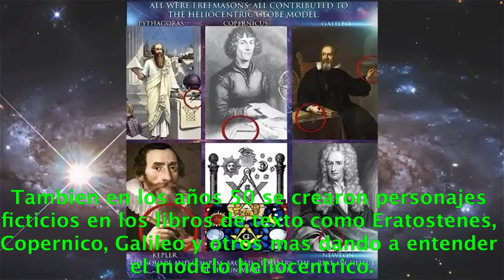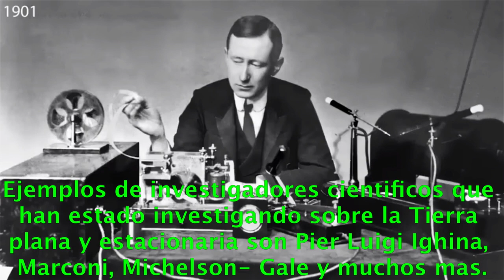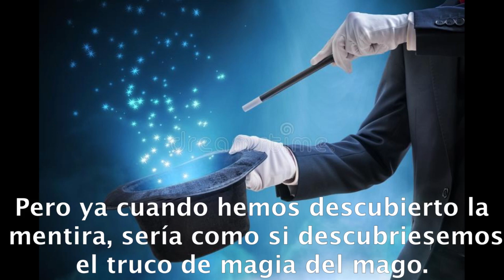NUESTRA AMADA TIERRA ES PLANA Y ESTACIONARIA #51.- raúl pipaón ibáñez - goldenphi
Aqui el texto en castellano:
Desde en una temprana edad se nos ha adoctrinado con teorias y modelos que nos ocultan del Creador y de la realidad. En nuestra educación, nuestros libros de texto se han reescrito por los gobernantes para esclavizarnos y asi ser trabajadores obedientes sin apenas dejar espacio para el pensamiento crítico. Una de estas teorias es el modelo heliocentrico y la teoria del Big Bang. El modelo heliocentrico coloca al sol en el centro del sistema solar y el planeta Tierra como una bola giratoria que da vueltas alrededor del sol y gira hacia si misma. Esta teoria heliocentrica hace un culto al sol al igual que en las religiones como ejemplo la Cristiana y la Egipcia. Tambien en los años 50 se crearon personajes ficticios en los libros de texto como Erastotenes, Copernico, Galileo y otros mas dando a entender el modelo heliocentrico. Todo esto es pseudociencia y la verdadera ciencia difundida por cientificos acerca de la Tierra como ente estacionaria y plana ha sido ocultada. Ejemplos de investigadores cientificos que han estado investigando sobre la Tierra plana y estacionaria son Pier Luigi Ighina, Marconi, Michelson- Gale y muchos mas. En el caso de Marconi en los años 1901 mando una señal de radio desde Europa a America, dando a entender que la Tierra es plana y sin curvatura. Pero no hace falta que seamos un reputado cientifico sino que los experimentos lo podemos hacer nosotros con una camara de X100 en zoom. Pero la campaña y la propaganda de las agencias gubernamentales nos han mentido sobre esta naturaleza argumentando que somos un accidente de la Creación. Por ejemplo, la NASA ha gastado miles de millones de dolares engañandonos con mentiras con cohetes en el supuesto espacio y que se ha pisado la luna cuando esta no es solida sino plasma entre los sucesos mas conocidos. Los medios de comunicación también hacen su papel como Disney y Universal con sus peliculas de entretenimiento para difundir mentiras sobre la verdadera naturaleza de nuestra realidad. En realidad, somos el centro del universo, somos importantes y somos los niños del Creador. Pero ya cuando hemos descubierto la mentira, sería como si descubriesemos el truco de magia del mago. Te hace sentir libre del hechizo y vivo de existir. Muchas gracias por tu atención en este video texto y canción, seamos libres de este hechizo mágico, vivamos en dicha y vivos y aquí lo que creian nuestros ancestros sobre nuestro hogar la Tierra. FIN.